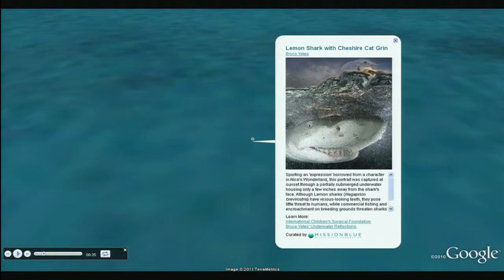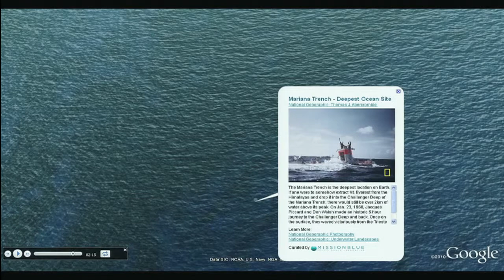Sylvia Earle - TEDxWoodsHole - Exploring the Deep Frontier.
Sylvia Earle — Famed oceanographer, explorer, author, lecturer, former chief scientist of the National Oceanic and Atmospheric Administration, and explorer in residence at the National Geographic Society speaks about "Exploring the Deep Frontier."